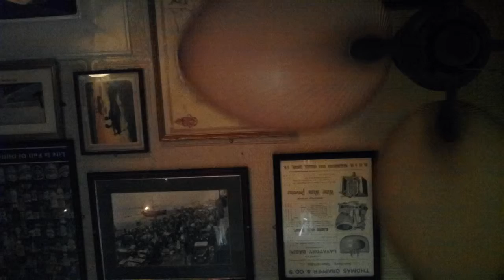Parent Involved ?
music, Brighton